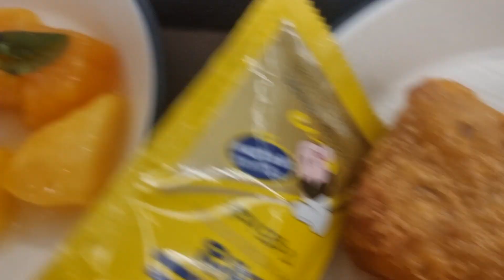Security Mukbang by old boy